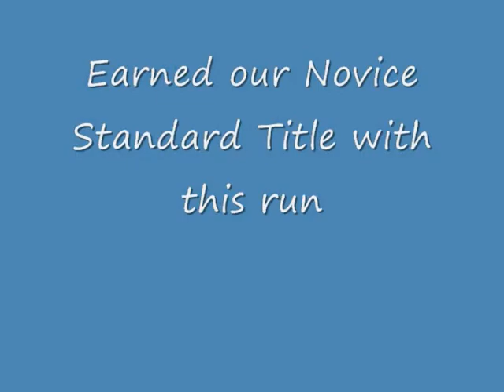Chase's Agility Run 6 6 14